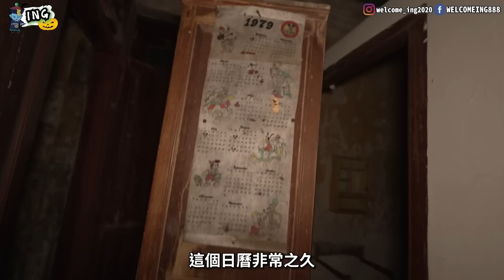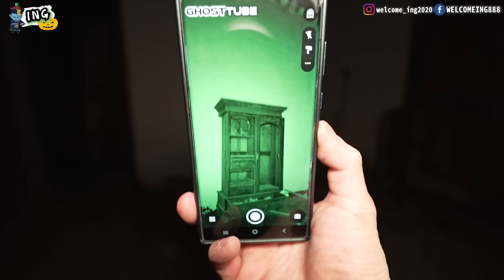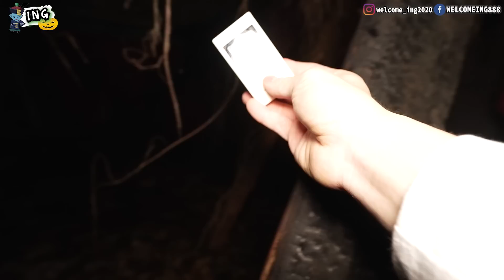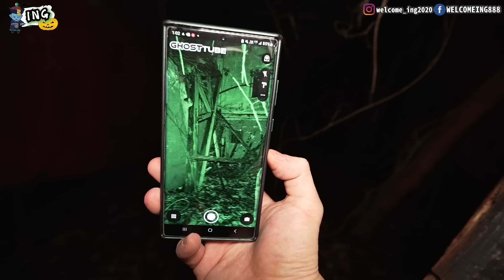【鬼咁好瞓EP1】闖入百年紅屋｜與紙紮公仔一家睡一晚｜探索鬧鬼木櫃及紅房...最後竟然!?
1.【靈探及奇案】
主要是進行單人拍攝 勇闖香港不同著名的猛鬼地方
沒有加任何CG特效 務求以最真實的情況呈現大家眼前
最緊要影到靈體既朋友仔

喜歡本節目內容的你 記得
按埋隔離的鐘仔